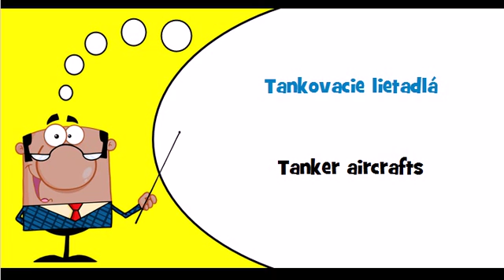Let's learn Slovak Theme = Military aircrafts